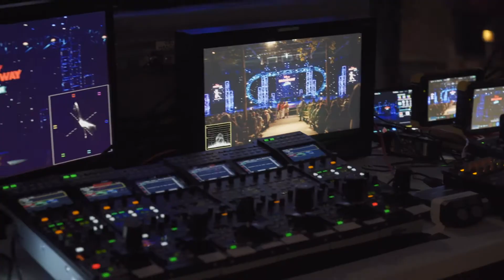Esports Powered By Panasonic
Our seamless 4K glass-to-glass solutions allow you to spec out your facility with a single AV solution provider. Projectors, professional video and professional display technologies combine content capture all the way through distribution both onsite and online.